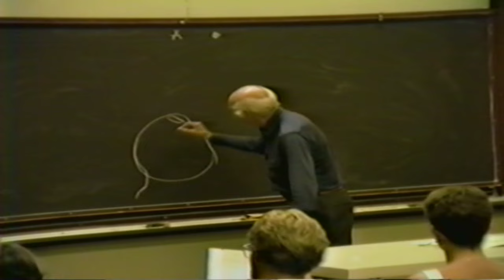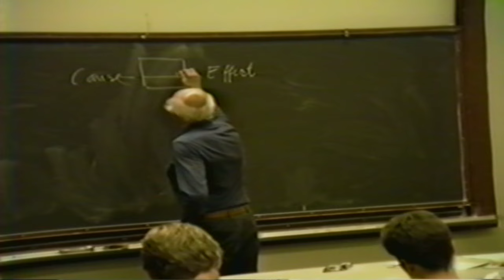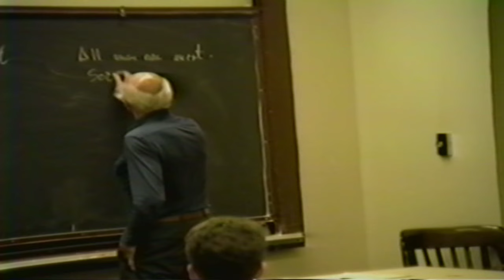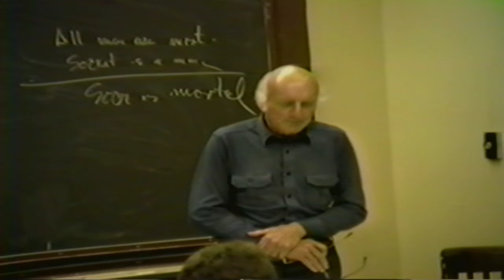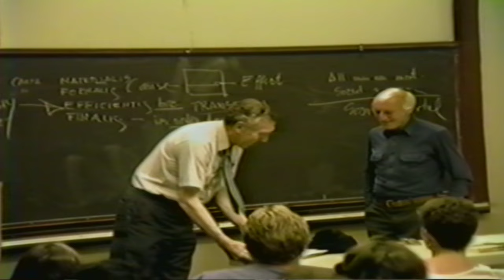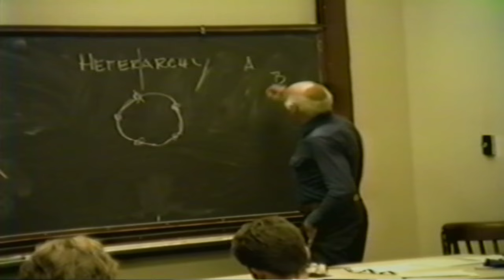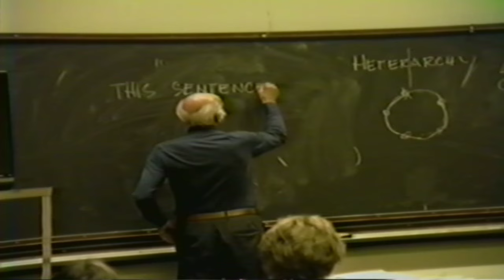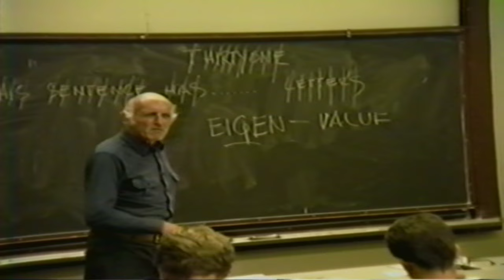Heinz von Foerster: Understanding Understanding. Palo Alto, 1986. [PART 1]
1986  Symposium - Mental Research Institute of Palo Alto, California.
Heinz von Förster on: Understanding understanding (Part 1).